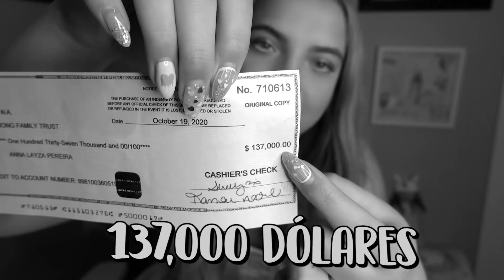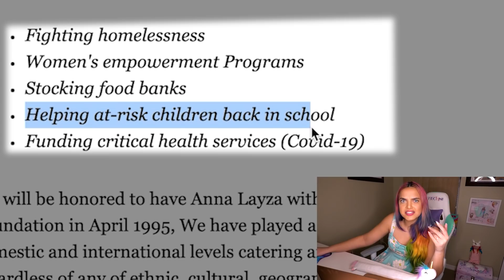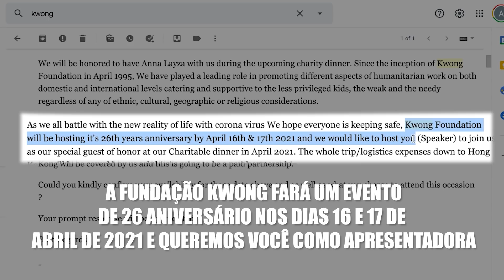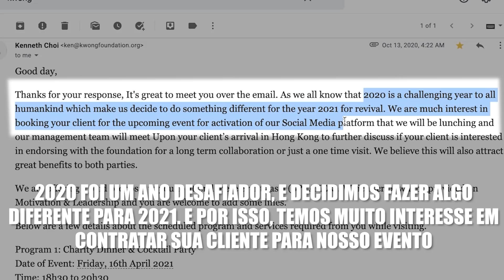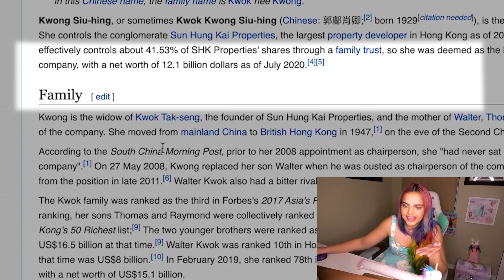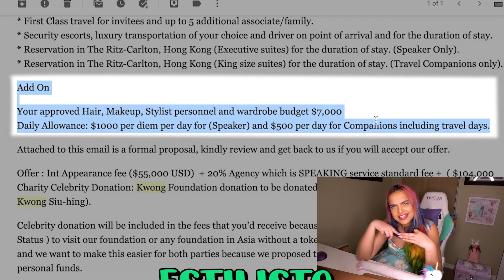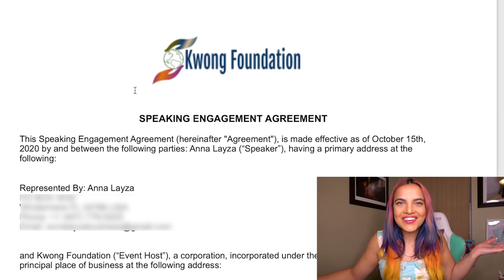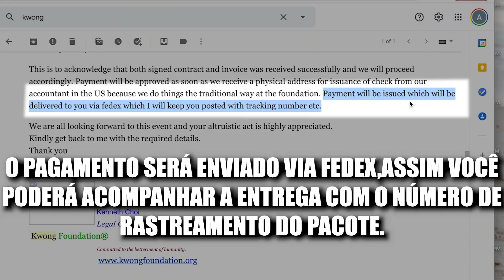QUASE FUI PRESA! CAÍ NESSE GOLPE 😱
JÁ ESTÁ NAS BANCAS TAMBÉM! Compre pelo link acima e ganhe um pop socket!!!
BAIXE O APP do cartão mais seguro do mundo e Pré-Registre já

ENVIE PRESENTINHOS e KITS PARA MINHA MINHA CAIXA POSTAL:
Anna Layza
USA 😸💌📬📦📮